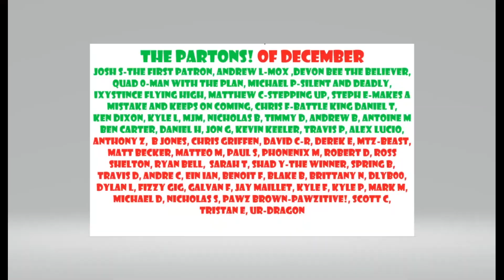Secret Lairs What Is So Great